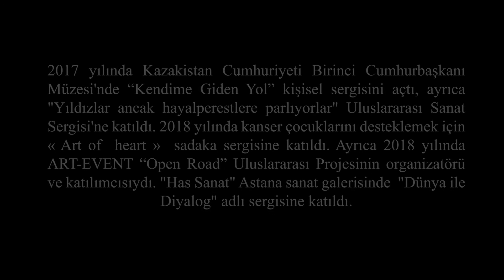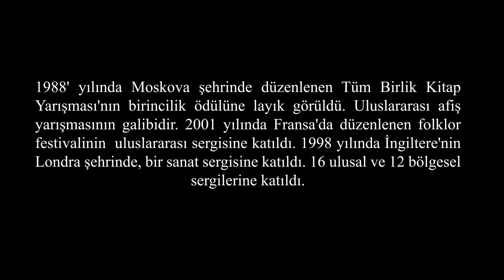30 Aralık 2019 - Guldana Zhurkabayeva - Pyotr Kishkis - Umirbek Tleuliyev - Kişisel Sergisi